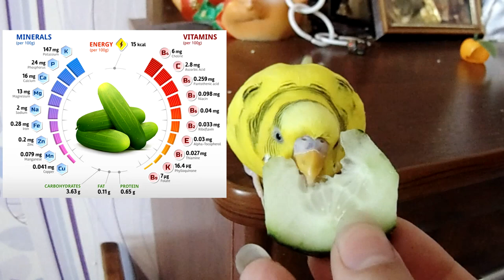Можно волнистому попугаю огурец? Как давать попугаю огурец? Питание попугая. Parrot and cucumber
Можно ли волнистому попугаю огурец? Как давать волнистому огурец?! Полезные свойства огурца для попугая. Уход и содержание волнистого попугая. Видео советы о питании попугая. Полезная информация в этом видео!